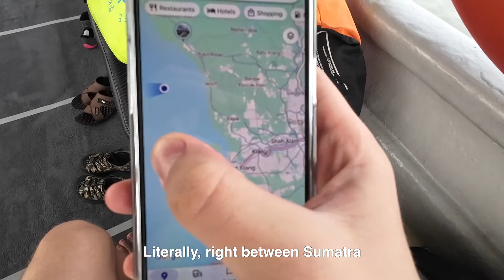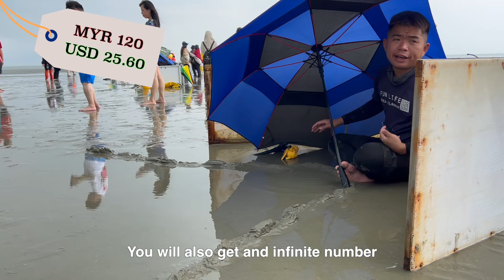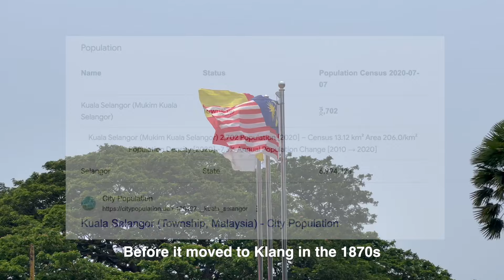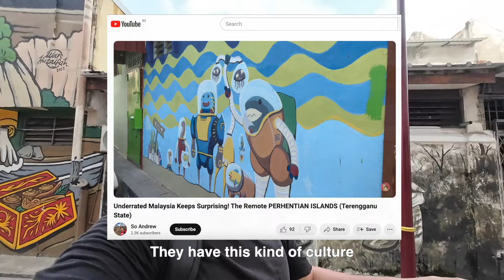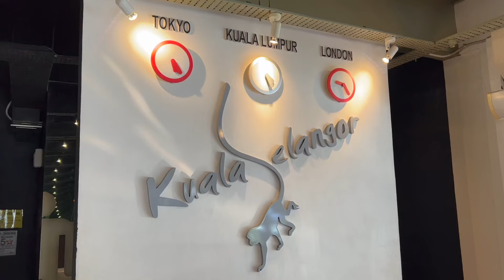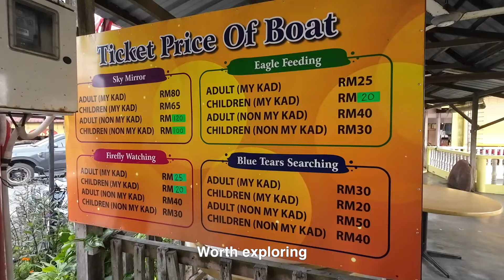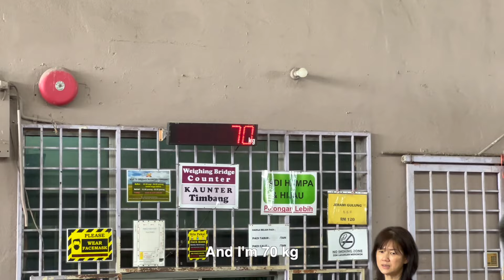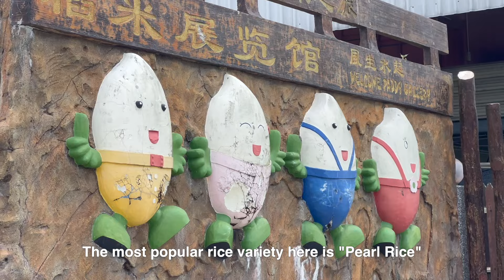The WEIRDEST PLACES Making SELANGOR Malaysia's Top State: Sky Mirror, Malawati Hill, Sekinchan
Surrounding Kuala Lumpur, the capital of Malaysia, is Selangor - the most populous and wealthiest state in the country. Having visited almost every state, I realized I had never been to Selangor before and hadn't heard of any attractions there. So, it was time to explore, starting with the former capital of the Sultanate - Kuala Selangor, which was once under British and Dutch control.
On the way to this small town, I took a boat into the Malacca Strait to experience Sky Mirror - a strip of sand in the sea that emerges only during low tide. It was a once-in-a-lifetime experience! In Kuala Selangor, I explored Bukit Malawati (Malawati Hill), its colonial architecture, and hipster cafes. I also tried eagle feeding and firefly watching, which have been very popular here since the 1980s!
The following day, I decided to head north to Sekinchan, whose Paddy Fields have the highest rice production in all of Malaysia. Don’t forget to try its seafood and make a wish at the Wishing Tree!

Chapters:
0:00 Intro
0:28 Sky Mirror (In the Middle of Nowhere)
2:26 Local Seafood
3:43 Bukit Malawati (Malawati Hill) by Tram
6:58 Kuala Selangor by Bike
10:44 Eagle Feeding or…?
11:47 Firefly Watching since 1970s
12:33 Sekinchan Wishing Tree and Redang Beach
15:04 Sekinchan Paddy Fields
17:39 Outro